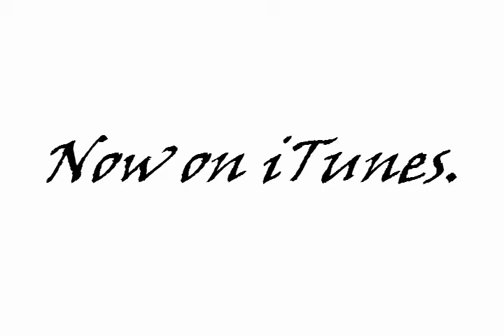Chris Keith - Churchman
CHECK OUT THE PERFECT DADDY DAUGHTER WEDDING SONG FOR YOUR SPECIAL DAY!

"Daddy Dance With Me Duet" with Chris' daughter Tayler - He wrote it for her when she was 3 years old, and now she is 23 & singing the song with him...
PERFECT for your special daddy daughter dance!

BUY this Song for Your SPECIAL Daddy Daughter Wedding Dance Today. "They say it is better than Butterfly Kisses"! Great Fathers Day Gift! Music and Lyrics by Chris Keith, Nashville Recording Artist

Chris Keith was selected on Music XRays Hottest New Artist for 2013!

Indie Nashville Songwriter / Singer Recording Artist and Morro Bay
California Worship Leader released his 4th CD "Churchman" in the fall of
2012. Chris with his Nashville team are working on backgrounds for TV
and Film.

Hits songs off his 1st. Cd "He Took My Name To The Cross" are "Daddy
Dance with Me" A popular Daddy Daughter wedding dance song played at
wedding's across the country, the new "Butterfly Kisses". Written for
his daughter Tayler when she was 3 years old, she pulled on his shirt
saying "Daddy dance with me" A song was born. Also title song "He Took
My Name To the Cross" The most inspired Easter song in this decade!

The 2nd Cd "Walkin'" has hit songs "I'm Afraid" written after Chris' son
Jesse had 4 needless brain surgeries, because his wife Shelene was not
given a simple $25 GBS test at 35 weeks of pregnancy. Chris and his
family changed the law nationally. Now, every pregnant woman in the US
is tested for GBS. Also on the "Walkin' Cd is the "Sexy God song "Song
of Songs" Chris wrote for Shelene on Valentine's Day.

The 3rd Cd "Knockin'" has hit songs "Mary's Baby" Played at churches and
homes across America, it is the new "Mary did you know". And the
touching 9/11 song "In America" shows that God still lives, and our flag
still flies "In America". Like many fans across America; you will love
and play Chris' Cd's over and over. Up lifting and Inspirational!